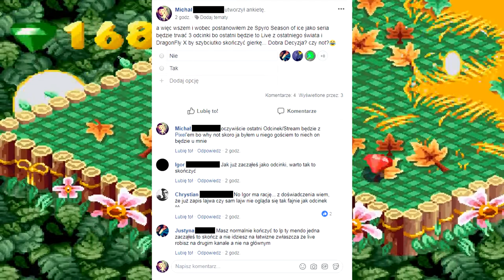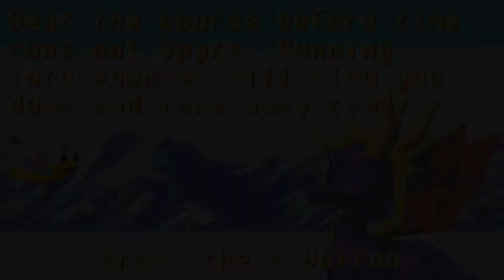Zagrajmy w Spyro: Season Of Ice! (GBA) (Odcinek 2)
Odcinek 2: "Zimowa Strefa"
W tym Odcinku rozpoczynamy zimową strefę! przynajmniej świat zgadza się z nazwą gry szkoda tylko że to świat nr 2 a nie 1 xD